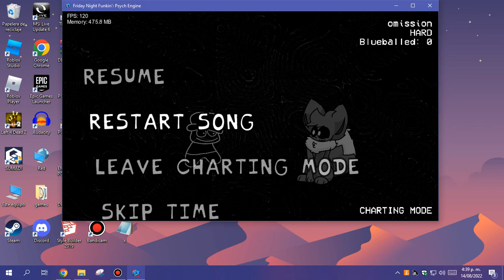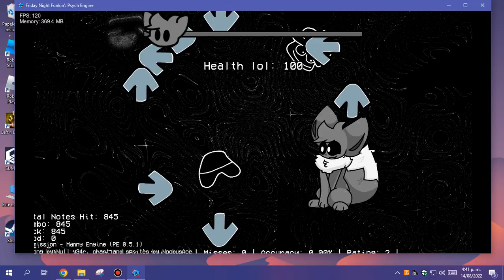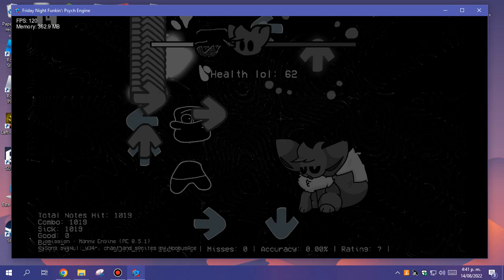Omission In Vee Funkin (Flashing Lights Warning)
Here Song
Chart And Sprites By NoobusAce
This Is From Manny Edition
So Credits To Manny Too
I Just Ported Omission In Vee Funkin For Improve Or Something